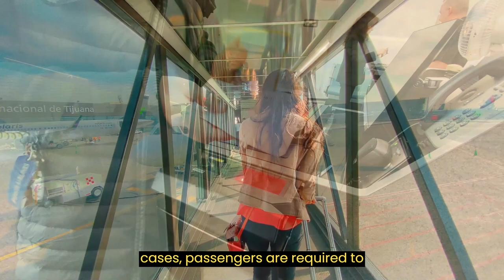What is a Boarding Pass? Everything You Need to Know Before Your Flight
What is a Boarding Pass? Everything You Need to Know Before Your Flight | Airplane Pilot Life
A boarding pass is an essential document required to board a flight. But what exactly is a boarding pass, and what information does it contain? In this video, we'll be discussing everything you need to know about boarding passes before your flight. We'll explain the purpose of a boarding pass, the different types of boarding passes, and how to obtain and use them. We'll also discuss the information that is typically included on a boarding pass, such as your flight details, seat assignment, and boarding time. Additionally, we'll provide tips on how to read and interpret your boarding pass to ensure a smooth and stress-free boarding experience. Whether you're a seasoned traveler or a first-time flyer, this video will provide valuable information about boarding passes and help you prepare for your next flight.

Everything You Need to Know Before Your Flight,pas,what is boarding pass in airport,airport,boarding pass,boarding pass in airport,What is a Boarding Pass?